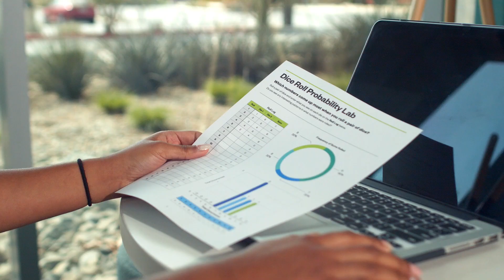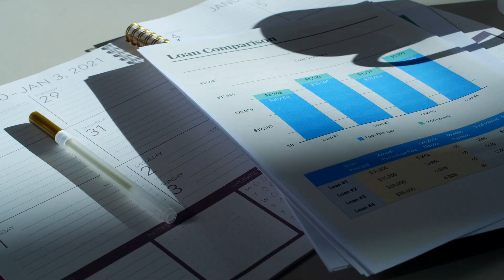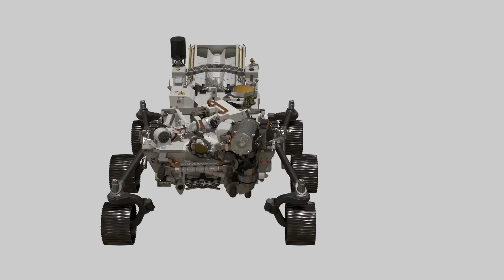Nueva herramienta de IA del Proyecto Spinoza, salvaguardando los derechos de propiedad intelectual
Proyecto Spinoza liderado por Reporteros Sin Fronteras (RSF) representa un emocionante avance en la protección de los derechos de propiedad intelectual en el periodismo en la era de la inteligencia artificial. Esta innovadora herramienta de IA promete empoderar a los periodistas y medios de comunicación al recordar la importancia de su contenido y su valor único.

Desireé Paredes
15 de noviembre 2023
México